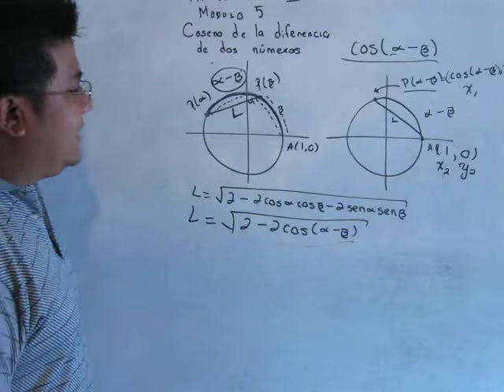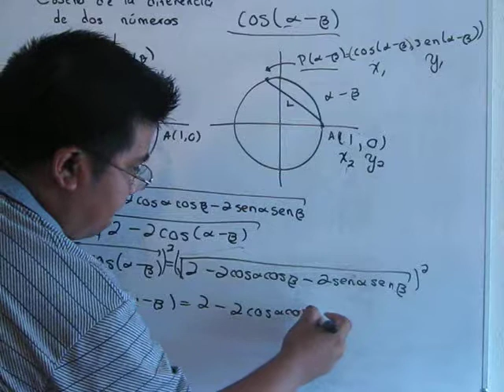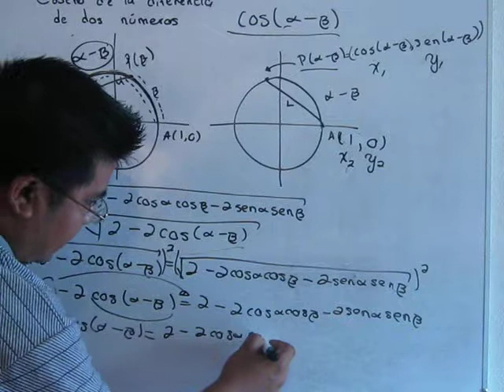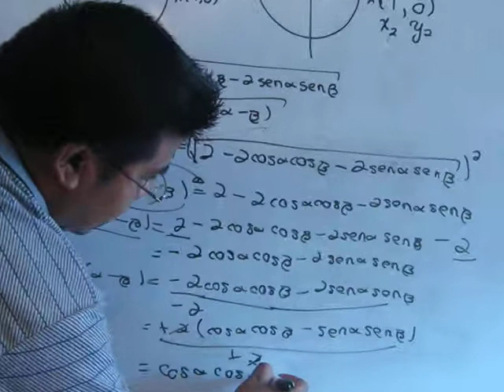Mate 4explicaciones generales módulo 53